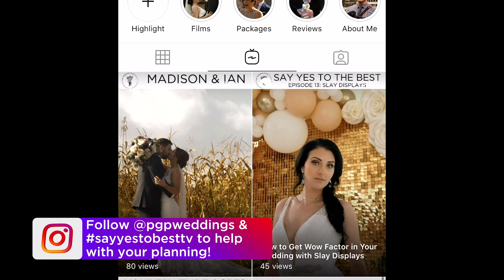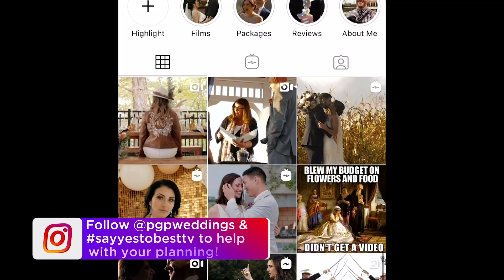Navigating COVID-19 & Your Wedding with Open Aire Affairs | Philadelphia, PA | Say Yes to the Best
As larger gathering of people outdoors is becoming permissible across the country and in the mid-Atlantic region as the COVID-19 pandemic moves on, I talked with RaeChani Wilson of Open Aire Affairs about how they are planning to get their weddings & events up and running safely.  Open Aire Affairs manages multiple venues in the Philadelphia area that have large outdoor tented areas, so I thought they would be the perfect company to have on to discuss how to open up safely.  Rae goes into how they plan to keep guests safe, how they are working with their couples to move and plan their dates through all of this, and how they, with a partnership with Newtown Party Rental, are working to help business and other venues have tented areas to keep people safe.  It's a really great episode, and Rae & the entire team at Open Aire Affairs are some of the best people you are going to meet in the Philadelphia wedding world!

Here's how you can connect with Open Aire Affairs & their venues:

Venue Instagrams: @tylergardenweddings, @ashmillfarmbnb, @manoratmakefieldhighlands, @alevrthorpe.manor, @historicstrawberrymansion, @ridgeland.mansion, @lambertvillehouse

Watch new episodes of "Say Yes to the Best" every Tuesday here on YouTube!